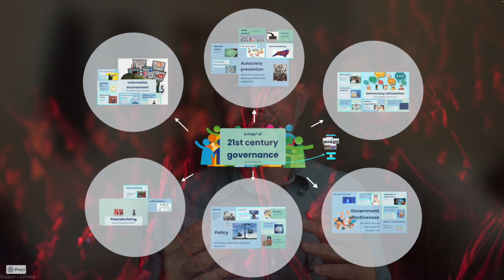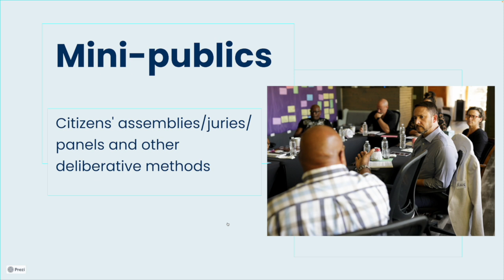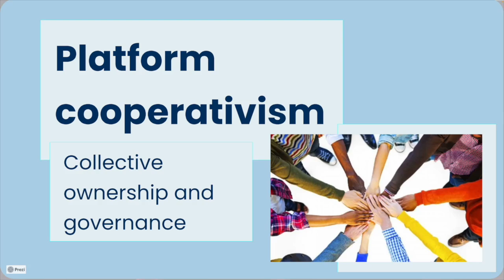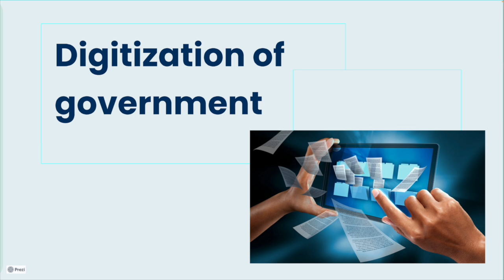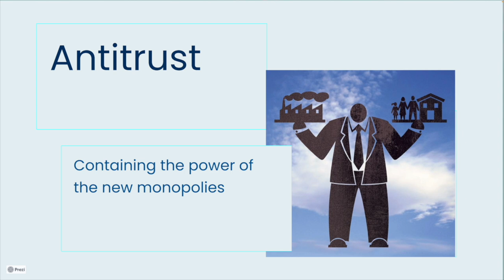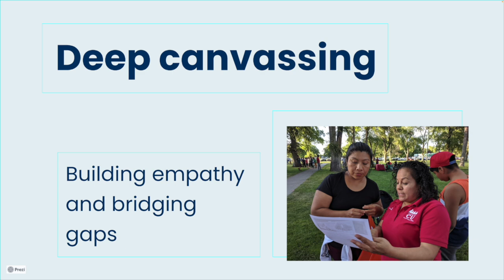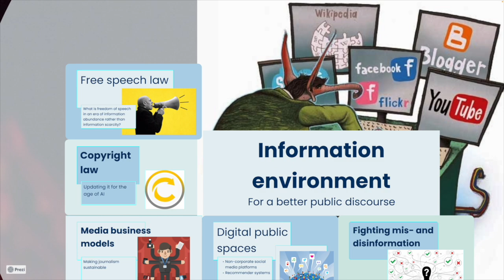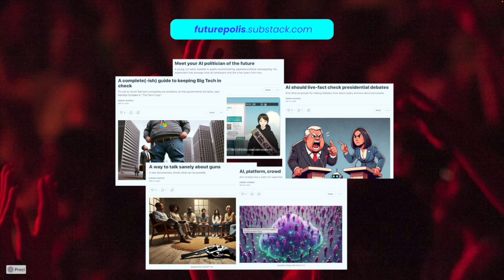A map of the future of democracy | Futurepolis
A first draft of a project to map out all the different spheres of work involved in reimagining democracy, governance, and government for the 21st century.